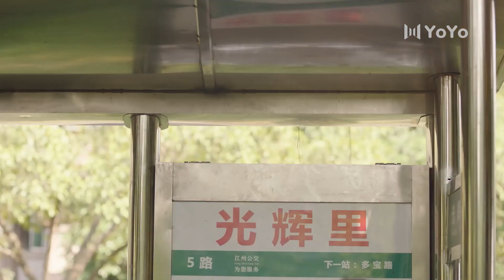[Eng Sub] You angry with me again?! | A River Runs Through It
Drama name: A River Runs Through It
Genres: Romance, School, Youth
Also known as: Shang You, 眼泪的上游

💕Cast:
Lu Shi Yi - Richards Wang
 Xia Xiao Ju - Yixuan Hu